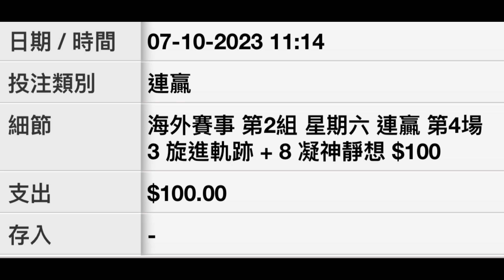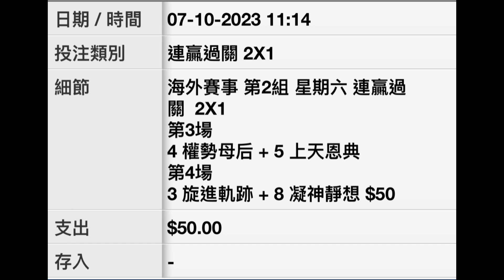[買真飛] 【賽馬貼士】2023年10月7日 英國賽事 心水推介 太陽戰車錦標賽馬日 新市場馬場 Sun Chariot Stakes Day Newmarket Racecourse UK